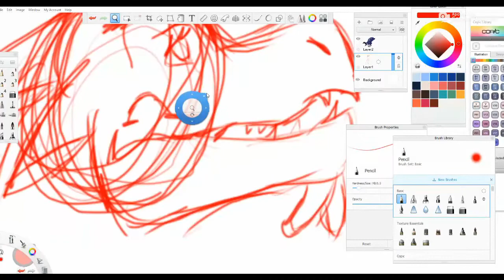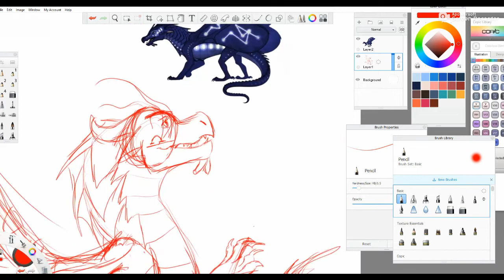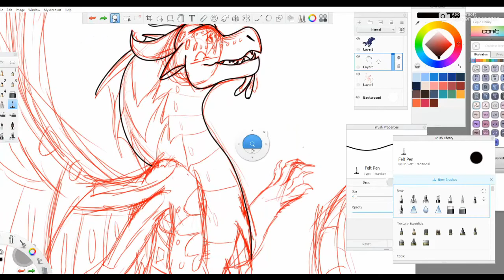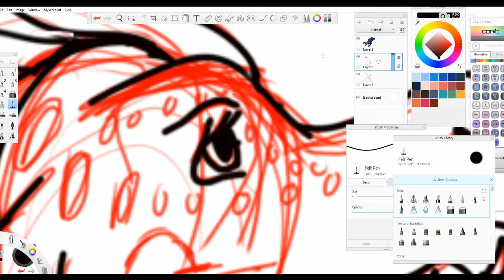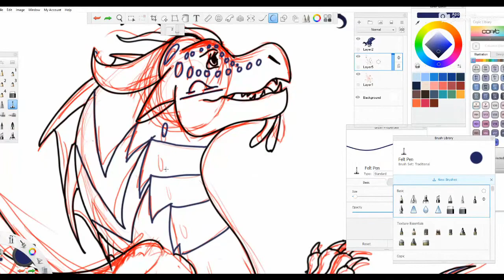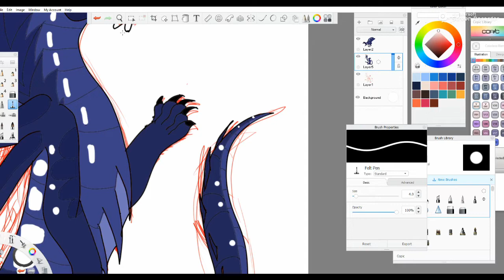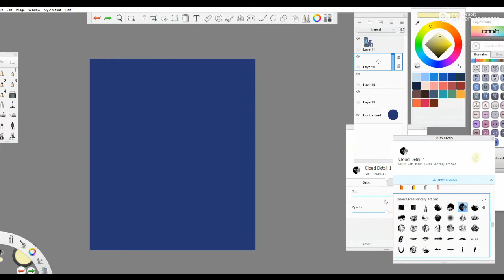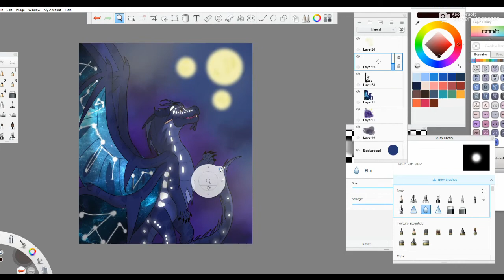Balance speedpaint.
character not mine belongs to Moonlightdragon please go check them out they have amazing art. Here is there latest post